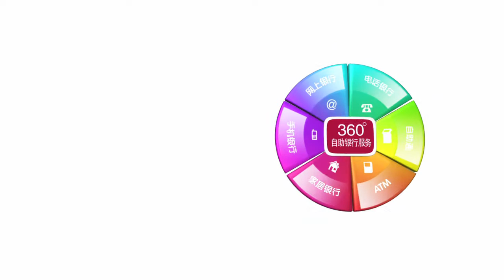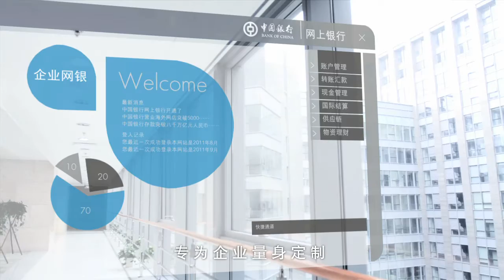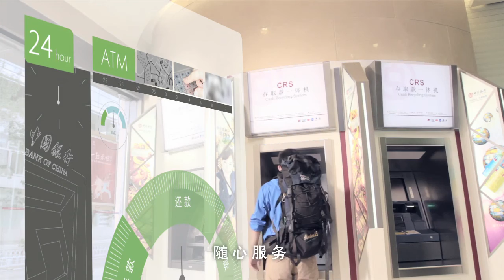中国银行 自助渠道宣传片Bank of China Commercial film service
Traversetraverse
London, UK